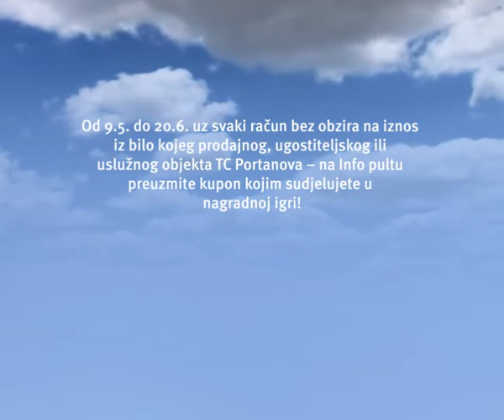Nagradna igra "S Portanovom na more"